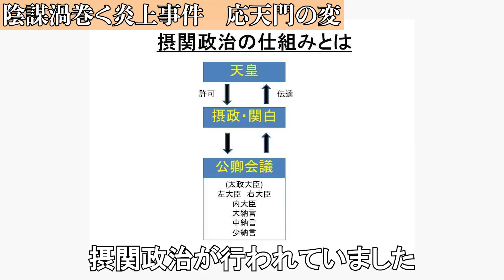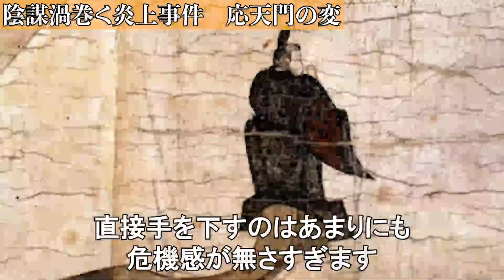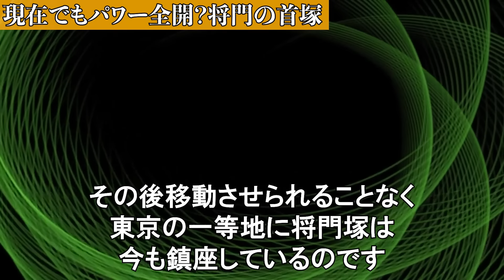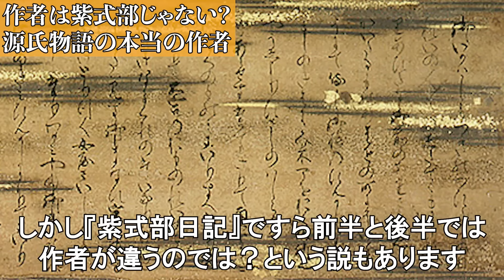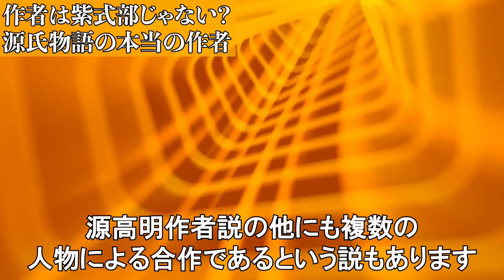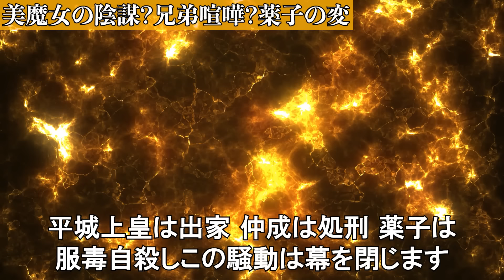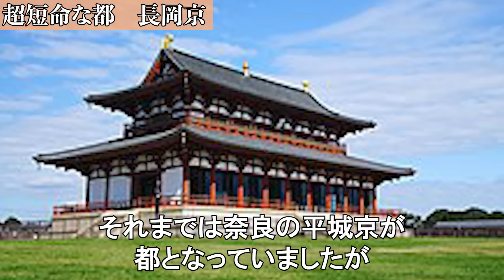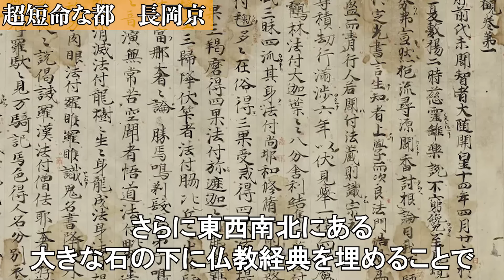【歴史解説】とんでもない時代？平安時代の謎！５選【MONONOFU物語】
今回の動画は【歴史解説】とんでもない時代？平安時代の謎！５選【MONONOFU物語】をお送りいたします。
0:02 とんでもない時代？平安時代の謎！５選
0:38 平安時代の謎！５選 其之一
5:40 平安時代の謎！５選 其之二
10:59 平安時代の謎！５選 其之三
16:14 平安時代の謎！５選 其之四
21:20 平安時代の謎！５選 其之五

★MONONOFU物語　おすすめ動画↓↓↓
【歴史解説】差がありすぎ！！平安時代の給与体系？平安時代のお給料事情！【MONONOFU物語】

【歴史解説】飛鳥・奈良・平安・残酷な最後を遂げた人物たち！４選！【MONONOFU物語】

【歴史解説】最恐のバトル坊主！？５選　お坊さんなのに戦いが大好きだった？【MONONOFU物語】

【歴史解説】本能寺の変がおこらなかったら歴史はどうかわった？【MONONOFU物語】

BGM
曲(title)：akatsuki-japan